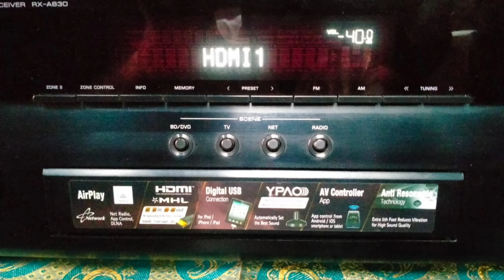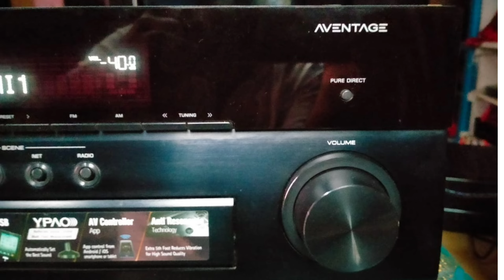YAMAHA AVENTAGE RX-A830 _ 7.2CH Home Theater Receiver - Available For Sale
JA DIGITAL
NAGERCOIL